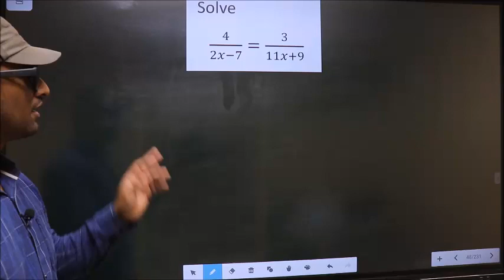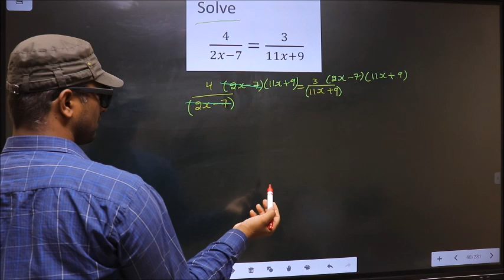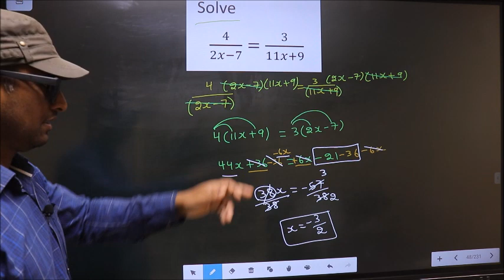SOLVE LINEAR EQUATION